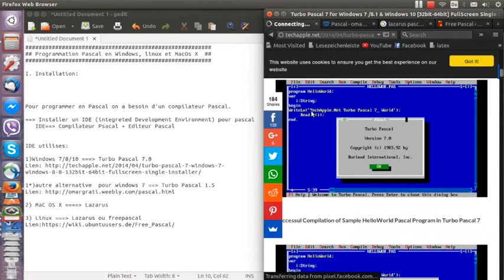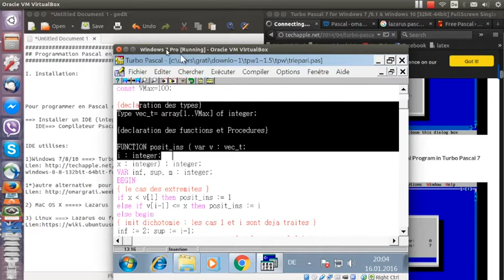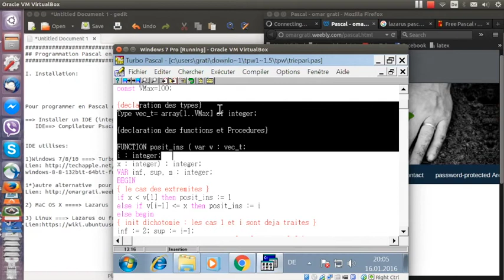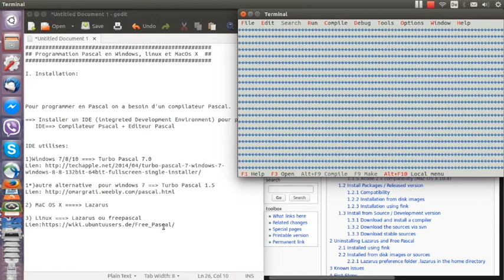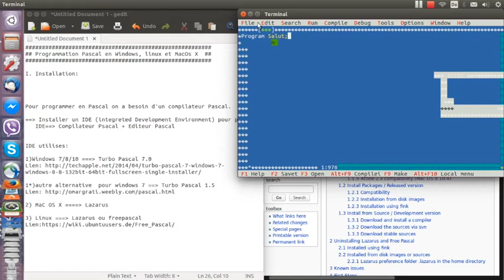Insatallation Turbo Pascal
Cliquez sur le lien suivant pour récupérer les liens.
Bonne révision à tous.